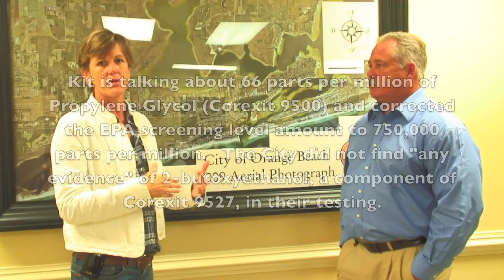Orange Beach AL Corexit and Oil Testing.mov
CIty of Orange Beach AL officials discuss testing for petroleum based hydrocarbons and components of Corexit in Cotton Bayou and on Gulf Beaches